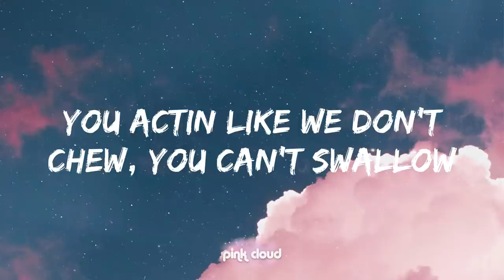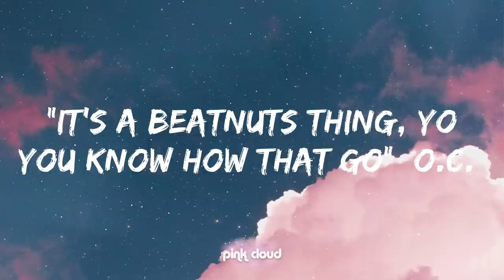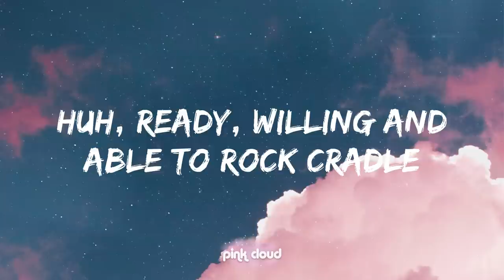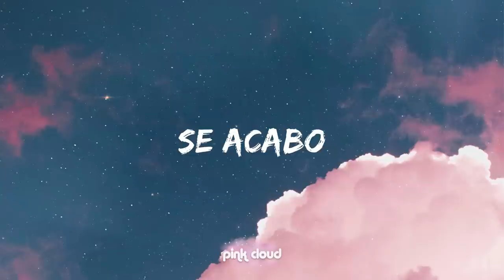The Beatnuts - Se Acabo Remix (Lyrics)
(Lyrics):
[Method Man]
Beatnuts, Mista Mef, you know how we do

"Se Acabo"

[Ju Ju]
Free drinks on the house, word
Everybody drinkin tonight
(WHAT DA DEALLY?)
Por ahi viene el perro, por ahi viene
Cae la gorda por...
Yo check it out
Swing a bat on you like the devil himself
Put it on us, sickness or health
Makin you could only breathe wit help
I ain't playin, you don't wanna hear what you sayin yourself
Hit the street wit incredible beats
We reknowned for tearin it down
Never have you heard a similar sound
Like a drop off when shit pop off, feel a hot one
Side scorching from a hot gun
Niggas get lost in the buildings wit money and the children
Not the type to talk too much and catch feelin
Dominican flag over the bed on the ceiling
Protect everything I rep, that's the first thing
Many things follow, bullet stay hollow
You actin like we don't chew, you can't swallow
Niggas try to change my plans, I'ma beat you till I break my hands
Ju the German every place I stand ("Se Acabo")
[Method Man]
All day everyday ("Se Acabo") mothafuckers!
Step up front! What's goin on?

[Psycho Les]
Aiyyo it's Big Psych, baby you don't want no problems
Suckers want war, then yo bomb em
Bring the heat, squeeze the flame torch
Then peel out in a convertible gray Porsche
I'm three miles ahead of you, I took the plates off
Just in case your snitch wanna get paid off
Pull out the chainsaw, it's A Musical Massacre
Cut the head off the driver and the passenger
Sic my dogs after ya, have you climbin a tree
Just another crime in the street
Ain't nuttin better than findin a beat
So if you find that and try to blow my spot up
("You!") Get shot up "Se Acabo"
Means "It's Over" bro, Method Man on the remix, it's over yo
"Se Acabo" Beatnuts flip the beat, it's over yo

"It's a Beatnuts thing, yo you know how that go" [O.C.]

[Method Man]
What kind of Beatnut am I? Spanish Fly, P-O-P-P-I
(Who got the live special guest for the night?)
Excuse me as I kiss the sky
Yo one on one through the nasal
To put food on the table, I Rush Associated Labels
Huh, ready, willing and able to rock cradle
And rock steady, when I get the drop I drop heavy
Twist the metal, mask the machette
The god don't want beef, he want veggie
Plus signs over Deadly Medley
Who got em gassed on his own Getty
Battery back, he Eveready
Now what's fuckin wit that ha?
Not you, you chocha
I fuck wit Beatnuts, Livin La Vida Loca!
Callate la boca, see the Spanish Fly on the sofa
One word, he slap you wit the toaster
Keep it in the holster on safety
Put yourself in timeout, playin wit this dough, let me find out
You ain't hard to find though, barrel on your tonsils
Sigan hablando y siga mamando
"Se Acabo" "Se Acabo"
All day everyday "Se Acabo" No doubt
What the fuck's goin on? Worldwide!
(Beatnuts)Write your own rhymes "Se Acabo"
Yeah yeah yeah yeah yeah "Se Acabo"
All you punk niggas walk it off, "Se Acabo" wordup
We ain't playin over here yamean "Se Acabo"